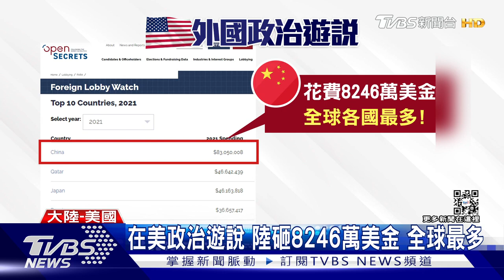美國全面禁止新疆產品生效! 中國大陸外交部批謊言.政治滲透｜TVBS新聞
美中領導人，可能在七月再度通話，不過，就在昨(21)天，美國禁止新疆產品輸入的法案，全面生效，所有新疆生產的貨品，不管是棉花、番茄、太陽能版，通通都不能進入美國